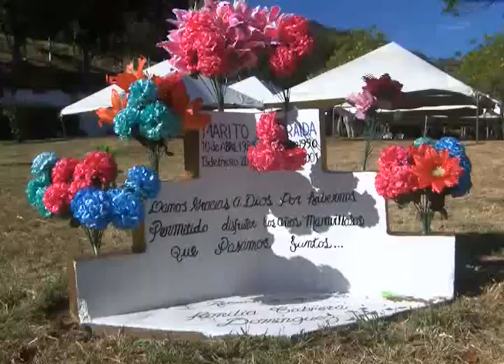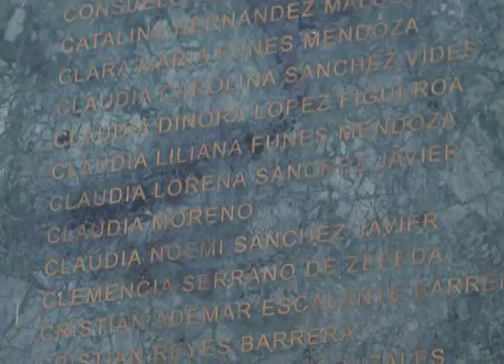CONMEMORAN A VICTIMAS DE LAS COLINAS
El 13 de enero de 2001 un sismo de 7.7 sacudió el territorio salvadoreño, la zona más afectada fue Las Colinas en Santa Tecla, donde cientos quedaron soterrados por un deslave de tierra de la Cordillera del Bálsamo. Este fin de semana se realizo una misa para conmemorar a las víctimas.